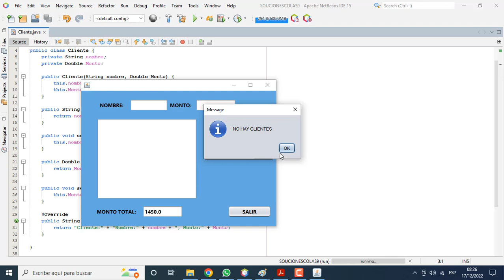ESTRUCTURA DE DATOS ORIENTADO A OBJETOS EN JAVA - COLAS.Simular la atención de los clientes.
ESTRUCTURA DE DATOS ORIENTADO A OBJETOS EN JAVA - COLAS.
Simular la atención de los clientes de un grifo. Se tiene el nombre y el monto de compra de Gasolina de los clientes que hacen cola. Al atender al cliente se debe sumar lo que consumido reportando el monto total de los clientes atendidos.
SOLUCION.